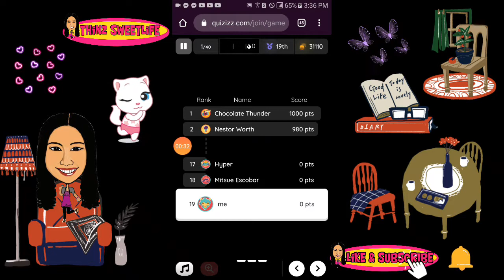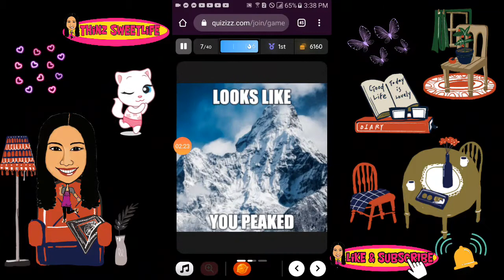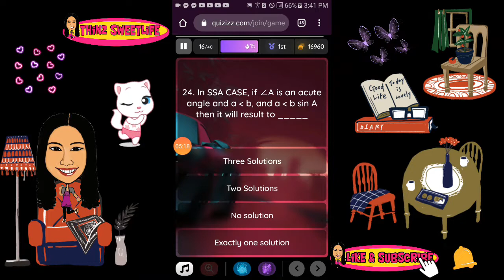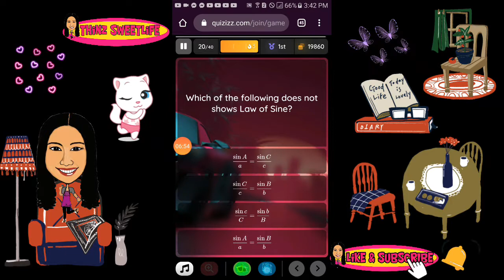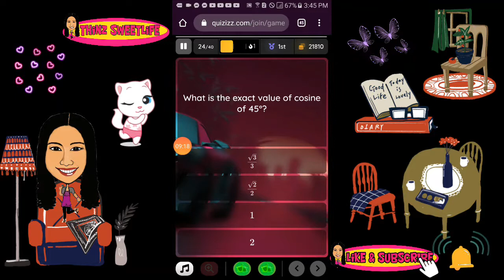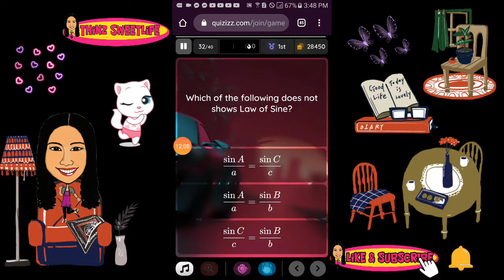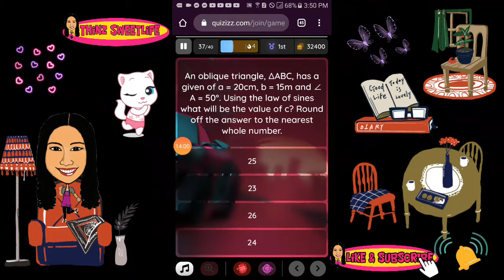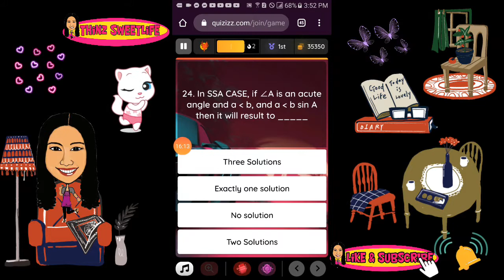Deped Commons-Math 9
How to Access DepEd Commons and Start Using Available Online Educational Resources (OER)
Open an Internet browser and on the address bar, type in the DepEd Commons URL: commons.deped.gov.ph then press Enter.

Select your school type (Private or Public). Then input either your School ID or School Name on the space just below your selected school type.

Kindly check the correct spelling and location of the school. It is advisable that you search the complete name of the school to avoid mistakes.

Click the button if you are a Student or a Teacher.

Select your school

Public
Private
Search School Name or School ID...
Student
Teacher
Name (required)
Email (required)
 DepEd Commons User Guide
Then click on the  button.

Next, hover your mouse or pointer to the left side of the screen where you will find the  button, then, select the grade level you wish to explore.

Once you have selected your Grade Level, click on the Subject to drill down your resource need.

The numbers indicate how many available resource/s there are for each category

A downloadable resource
Sample resource description

A resource from an external link
Sample resource description

When you click on the subject/ category, the available resources are displayed on the main area of the screen.

To view and download the resource, Click on the

Or click on  if the resource displays as a link.

Cheers!